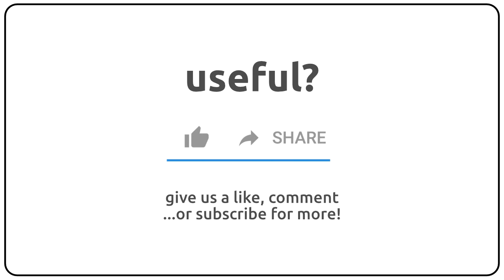How to pronounce aliening in english?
How to pronunce aliening in english
How to pronunce aliening in american accent 🇺🇸?
How to pronunce aliening in british accent 🇬🇧?
How to pronunce aliening in australian accent 🇦🇺?

Como se dice aliening en ingles?
Como se pronuncia aliening en ingles?